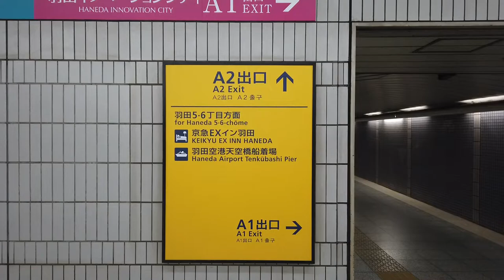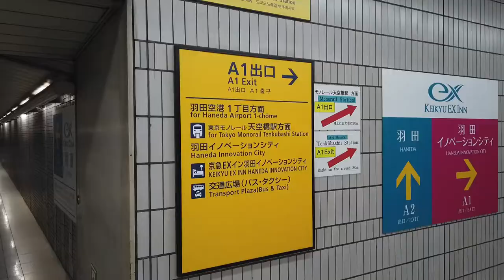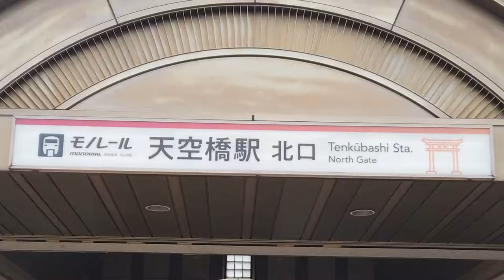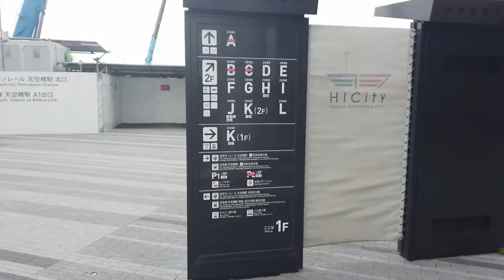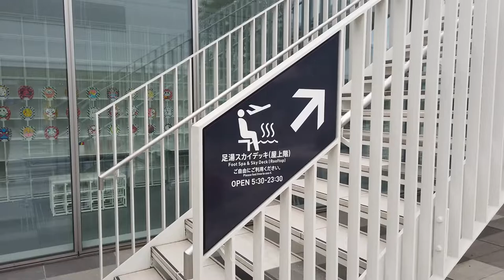【駅前動画】京急空港線・東京モノレール羽田空港線 天空橋駅（東京）Tenkūbashi（撮影 2022/04）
天空橋駅（てんくうばしえき）は、東京都大田区羽田空港一丁目にある、京浜急行電鉄・東京モノレールの駅である。京急空港線には「KK15」、東京モノレール羽田空港線には「MO 07」の駅番号がそれぞれ設定されている。
現在の駅の名称は、近くの海老取川に架かる人道橋「天空橋」に由来している。